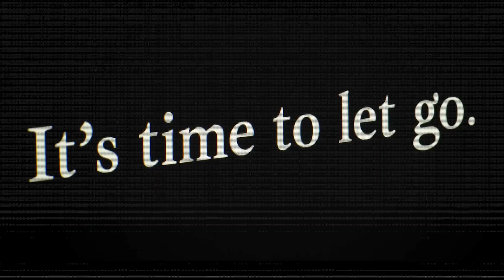Homelander watches Top Gun: Maverick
Is it the best Movie of 2022?

Homelander from "The Boys" attempts to watch Top Gun: Maverick.